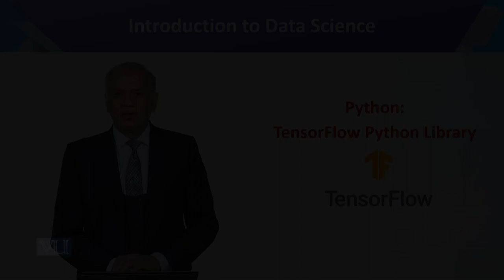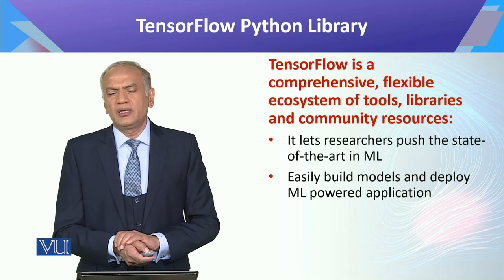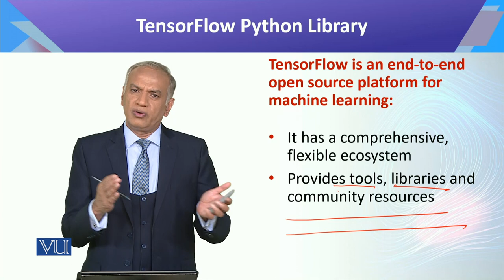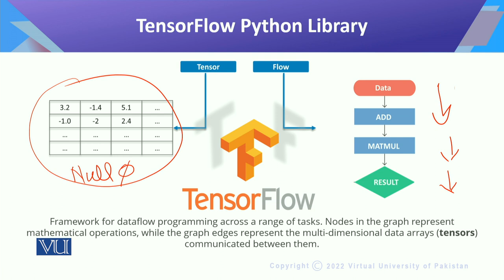CS442_ Topic074 | Introduction to Data Science